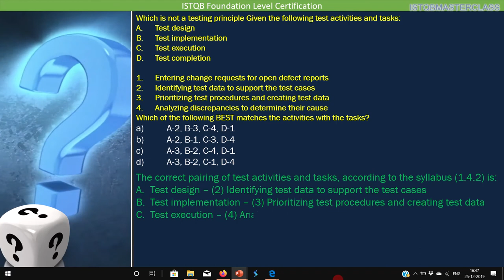1 4 Test Process Quiz 1 ISTQB